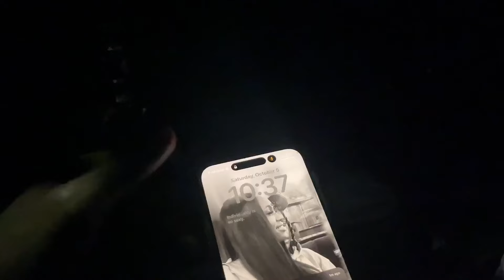WORKING 3 JOBS FOR 90 DAYS.. 😳💰📈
*ignore tags*